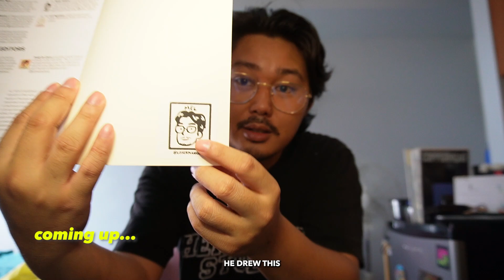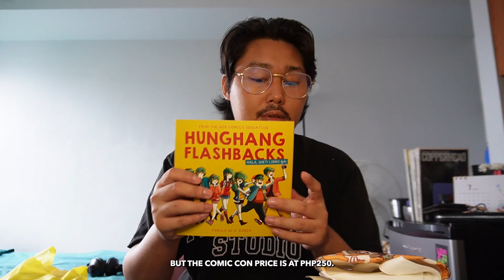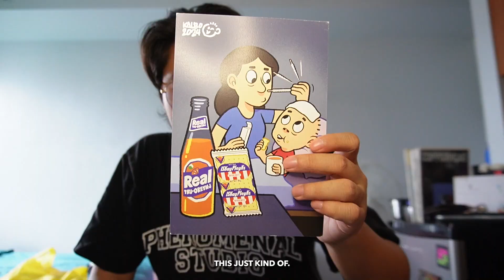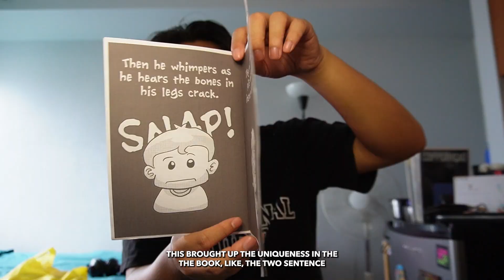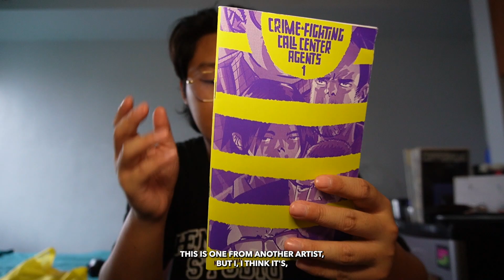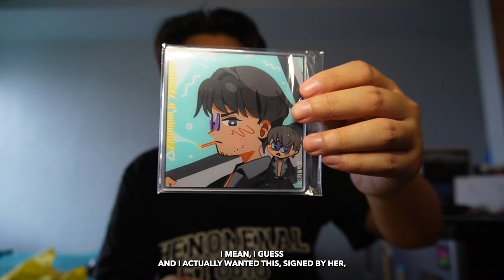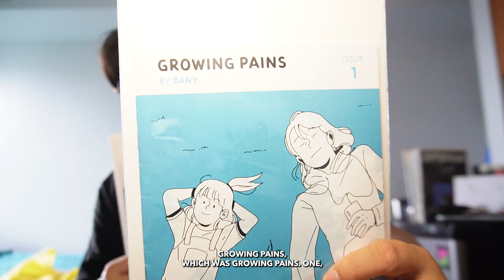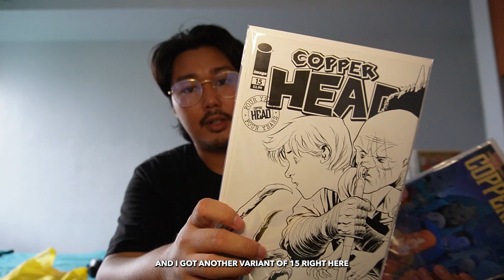PHILIPPINE COMIC BOOKS HAUL + some other stuff from COMICS FESTIVAL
It was an honor and privilege to attend the Philippine International Comics Festival DAY 1 and 2 as we gave our support to our local comic artists and some of the invited foreign comic artists!

It was such a fun day interacting with all of them and had the opportunity to buy and own one of their work. The passion is burning and I'm here for it!

We really bought a lot for PICOF 2024 and I'd love to share it with you guys!